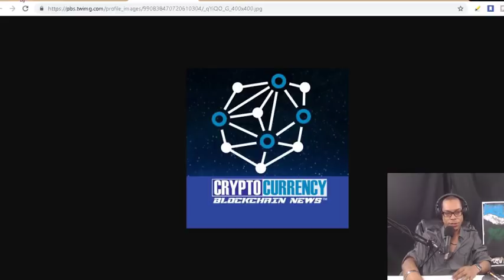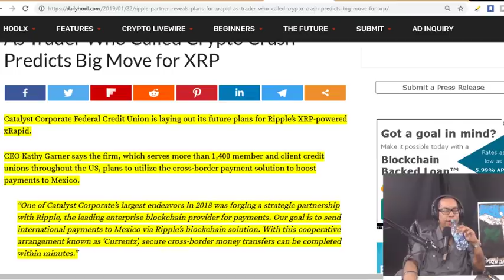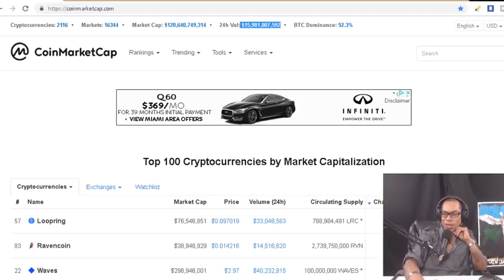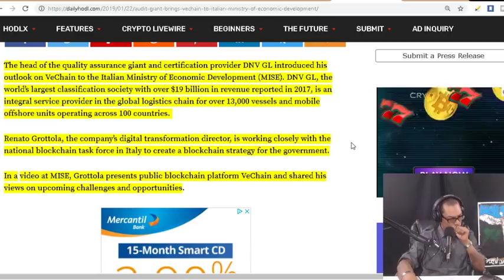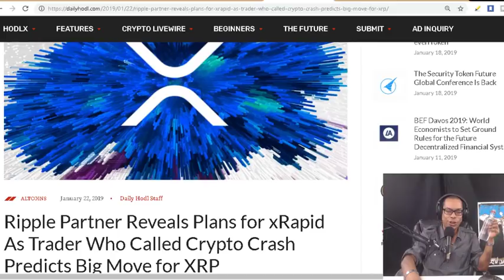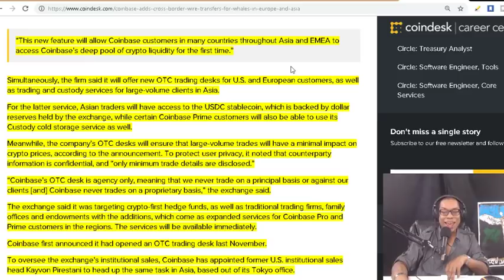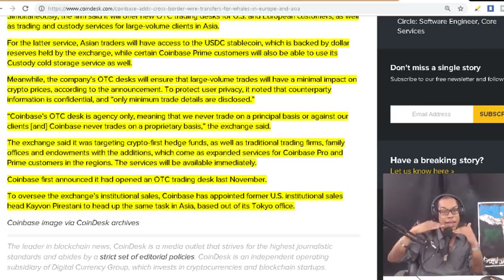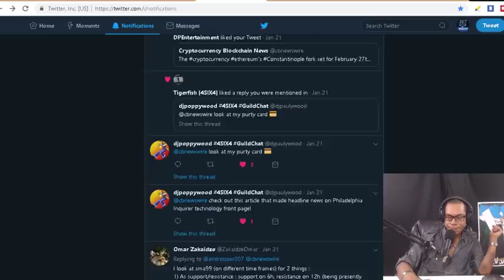Ripple Partner Reveals Plans for xRapid. Audit Giant Brings VeChain to Italian govt. Coinbase Asia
Ripple Partner Reveals Plans for xRapid . Audit Giant Brings VeChain to Italian Ministry of Economic Development. Coinbase Adds Cross-Border Wire Transfers for Whales in Europe and Asia